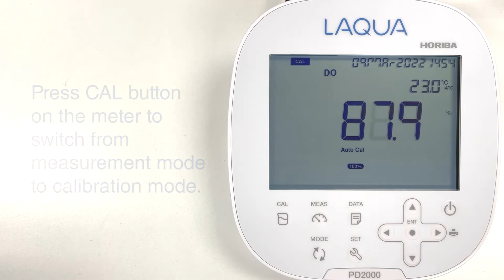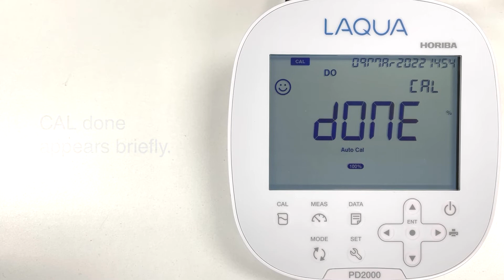LAQUA 2000 Series - Dissolved Oxygen Air Calibration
LAQUA 2000 Series Dissolved Oxygen Air Calibration method